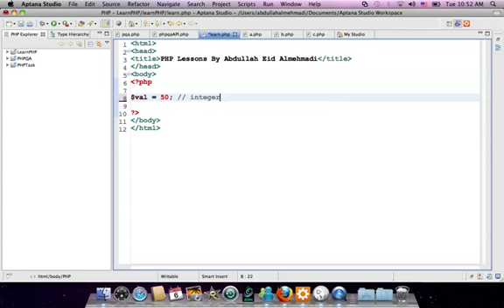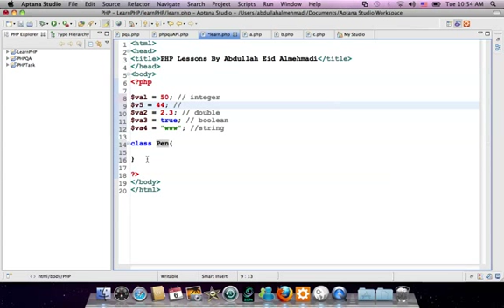درس 60 - دورة php : شرح جملة class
الدرس الستين من دروس دورة php بالفيديو من عبدالله عيد ..

الدروس السابقة :
((دورة php بالفيديو) .. معلومات اضافية عن جملة declare [الدرس 59])

((دورة php بالفيديو) .. شرح جملة declare [الدرس 58])

((دورة php بالفيديو) .. توضيح العلاقة بين return و include [الدرس 57])

((دورة php بالفيديو) .. شرح فكرة ريكواير وطريقة التعامل معها لمرة واحدة require_once [الدرس 56])

((دورة php بالفيديو) .. شرح جملة ريكواير وطريقة التعامل معها require [الدرس 55])

((دورة php بالفيديو) .. شرح لمفهوم تضمين الملفات لمرة واحدة include_once [الدرس 54])

((دورة php بالفيديو) .. طريقة تضمين الملفات وشرح لدالة انكلود include [الدرس 53])

((دورة php بالفيديو) .. مفهوم الدالة بداخل دالة Function Within Function [الدرس 52])

((دورة php بالفيديو) .. معلومات اضافية عن الدوال More About Function [الدرس 51])

((دورة php بالفيديو) .. شرح جملة الإرجاع والمستخدمة مع الدوال return [الدرس 50 الخمسين])
الدروس السابقة في الإرشيف ..
(إرشيف دورة لغة البرمجة php بالفيديو ..)

سنتعلم في هذا الدرس .. شرح جملة class ..